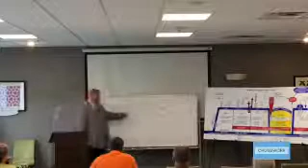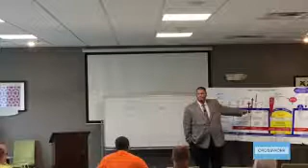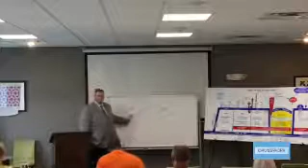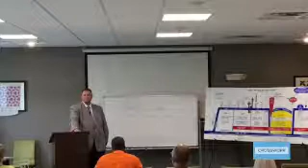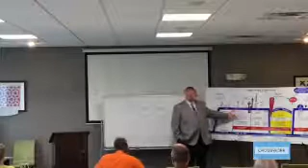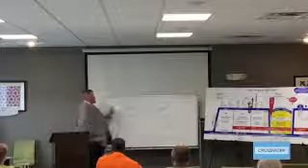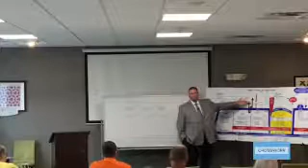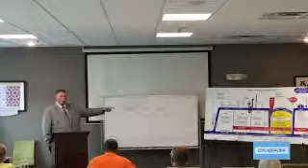Session 5 Our New Position